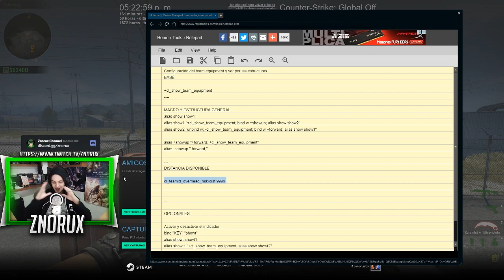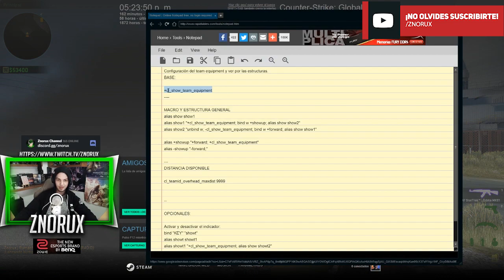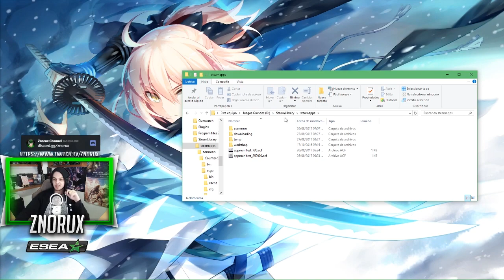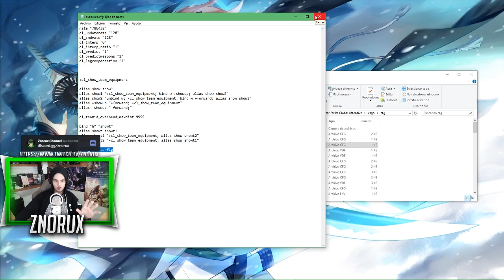Ver a tu equipo a través de los SMOKES y ESTRUCTURAS 👁‍🗨 | CS:GO 😎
Comandos:

+cl_show_team_equipment

alias show show1
alias show1 "+cl_show_team_equipment; bind w +showup; alias show show2"
alias show2 "unbind w; -cl_show_team_equipment; bind w +forward; alias show show1"
alias +showup "+forward; +cl_show_team_equipment"
alias -showup "-forward;"

cl_teamid_overhead_maxdist 9999

bind "h" "showt"
alias showt showt1
alias showt1 "+cl_show_team_equipment; alias show showt2"
alias showt2 "-cl_show_team_equipment; alias show showt1"

host_writeconfig

Recordar pegarlos directamente y cambiar el bind "KEY"